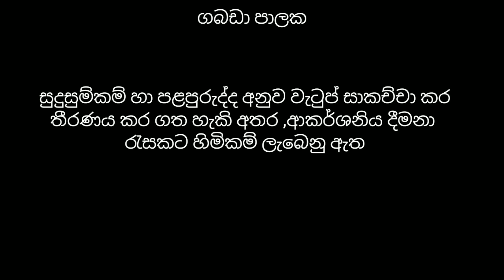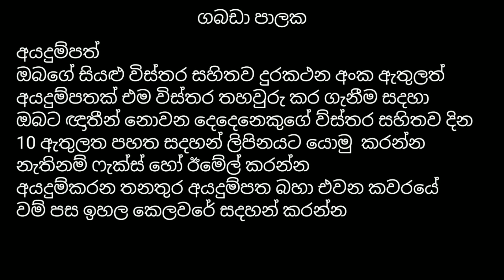රැකියා ඇබෑර්තු/rakiya awastha job vacancies in sri lanka /new business ideas sinhala/රැකියා ඇබෑර්තු